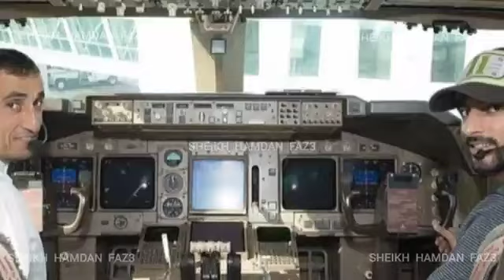Start where you are. Use what you have. Do what you can | fazza | Sheikh Hamdan Faz3 | Uae Prince